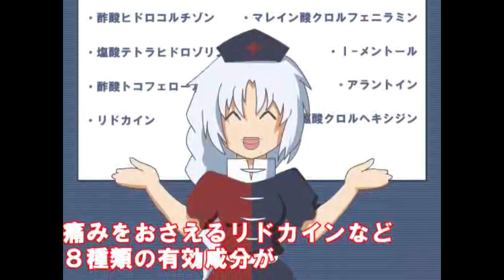Fox Mccloud Hates Overdrive by IOSYS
Overdrive by IOSYS
From this video Star Fox Zero - Gameplay Walkthrough Part 12 - Andross Boss Fight and Ending! (Nintendo Wii U) by ZackScottGames